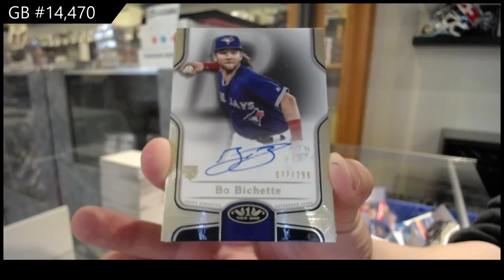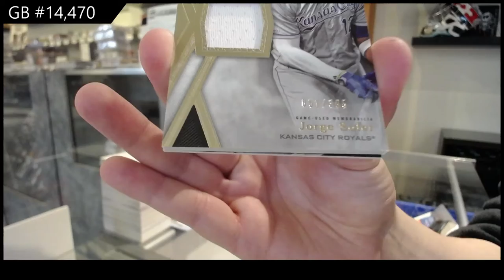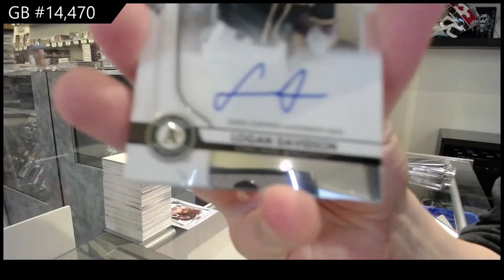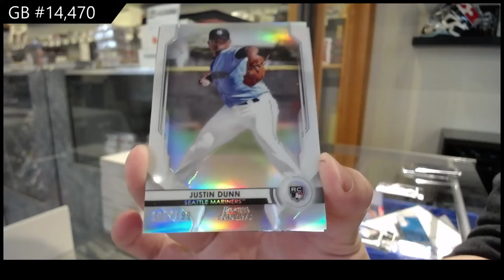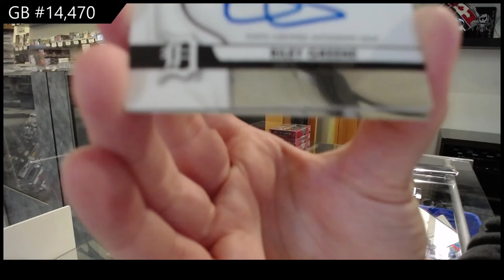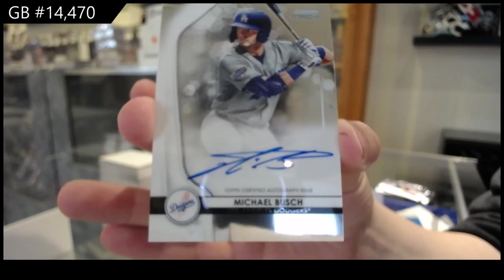2020 Topps Sterling & Topps Tier One Baseball Box Break - C&C GB #14,470